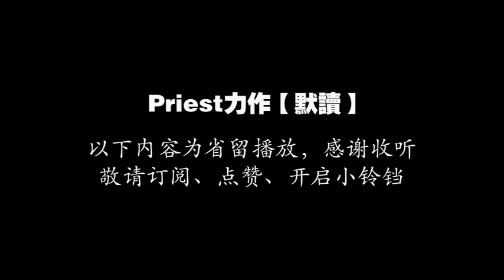Priest又一力作【镇魂】第11-15集，现代玄幻悬疑探案有声小说，【默读】姊妹篇。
喜歡#默讀 小說 的聽友有福了，priest 的又一力作#有聲書 (小說 ）現在開始展現給大家，不同主角的好#基友 ，一同演繹了#玄幻 詭異 懸疑 的#驚險 探案 的故事。

Another masterpiece by Priest is "The Soul", a modern fantasy suspense detective audio novel, and a companion piece to "Silent Reading".